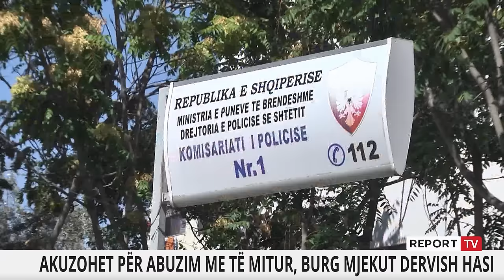Lihet në burg mjeku besimtar Dervish Hasi, prokuroria i ndryshon akuzën për trafikim me të mitur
Lihet në burg mjeku besimtar Dervish Hasi, prokuroria i ndryshon akuzën për trafikim me të mitur dhe pornografi